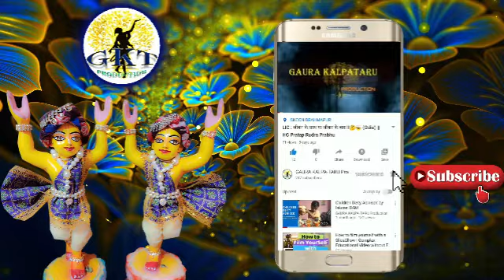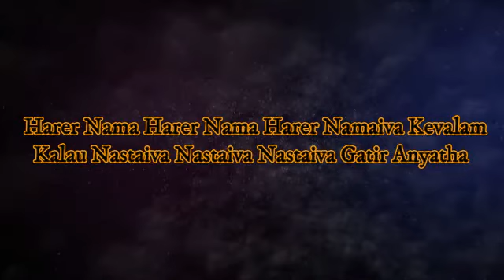साधुओं का सुवचन🙏😇(Hindi) || HG Pancharatna Prabhu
हम अनुभव करते है कि जो इश संसार में भौतिक सुख भोगना चाहता है उनको परिणाम के स्वरूप दुःख ही मिलता है ।
क्यों की कृष्ण ने श्रीमद भगवद गीता (८.१५) में बताया है कि यह संसार दुःखालयं अशाश्वतं हे ।इशलिये हमे इश संसार मे सुख ढूंढने का प्रयास नहीं करना चाहिए । हमे एक  शुद्ध साधु के पास जाके उनसे शास्त्र के अनुसार सलाह लेकर के हमारा जीबन का उदेश्य को समझना चाहिए ओर उसी तौर पर आगे बढ़के जीबन को सफल बनाना चाहिए ।
।। हरे कृष्ण ।।

To get more information about us join with us in Facebook